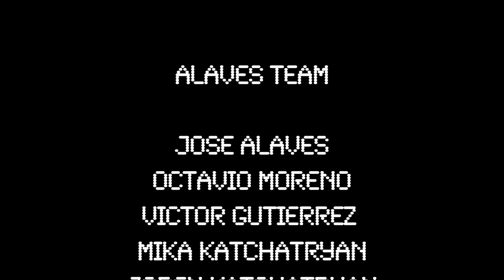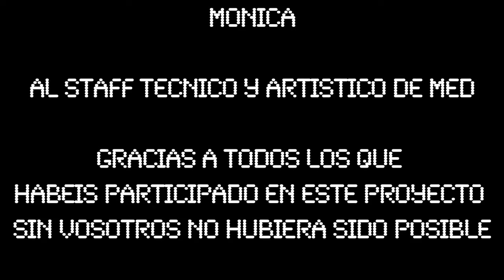MED Arenales sound Mking Of